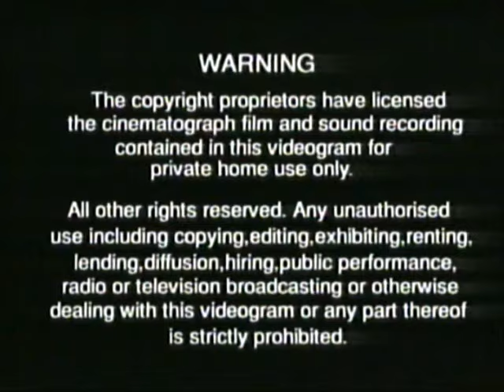Original VHS Opening and Closing to Tea with Mussolini UK VHS Tape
This is the Original VHS Opening and Closing to Tea with Mussolini VHS Tape and Here's the Order!

1. Copyright Warning
2. Universal Pictures Logo
3. Macrovision Logo
4. One True Thing Trailer
5. Original Trailer for The Man with the Golden Gun
6. First Few Seconds of the Film
7. Last Few Seconds of the End of the Film
8. Copyright Warning Again
9. Universal Pictures Logo Again